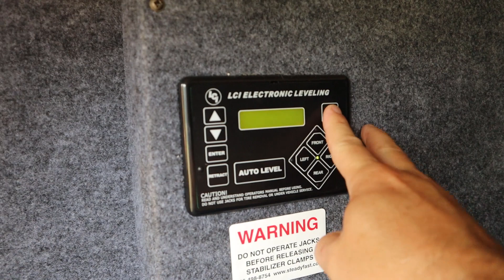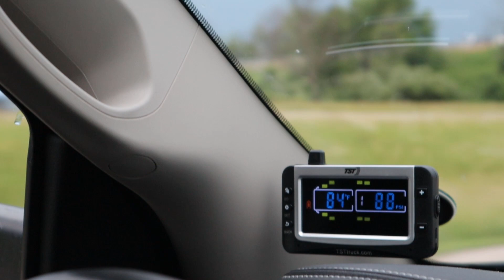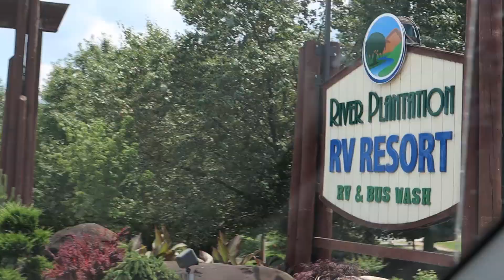RV Trip to Pigeon Forge Walmart Camping and Old Mill Restaurant Part 1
We took a week-long camping trip from Ohio to River Plantation RV Resort in Pigeon Forge, TN.  This is the first 2 days of the trip.
The ride down was long and rainy, we hit rush hour traffic in Columbus and Cincinnati and arrived at Walmart in Georgetown, KY to stay over-night after 8pm.

The Georgetown Walmart was great for an overnight stop, several restaurants nearby and there were about 4 other RVs that stayed overnight.

After our overnight stay the rest of the drive was great.  We arrived and the campground, checked in and found our site.  That’s when I backed into the water spigot while parking the camper.  I was trying to get lined up the cement pad and cut it way to far and ran the rear bumper into the water spigot.
The campground handled it wonderfully and got the spigot replaced right away at no cost to me.

After that we spent some time in the pool and lazy river.
We found the Old Mill Restaurant for dinner and I highly recommend trying it if you are in the area.  The food was great and there was plenty of shopping too.

*Camera - Canon M50
*Camera (waterproof) Nikon CoolPix AW 130
*Microphone - Audio-Technica AT8024
* Joby Gorilla Pod